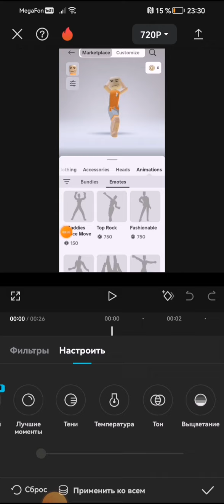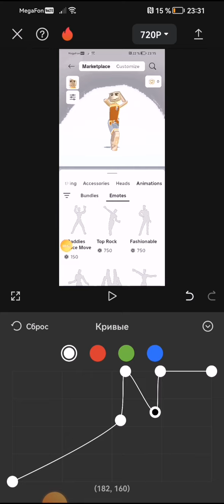красивый скин для мальчика а шорты и очки я вам покажу в отдельном видео